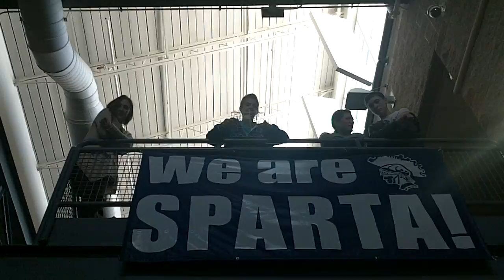4th block group 17.MOV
Winter 2011 Eggdrop project drop day video from Sparta High School, Sparta MI